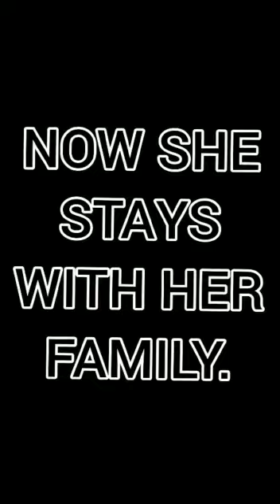story of injured OREO